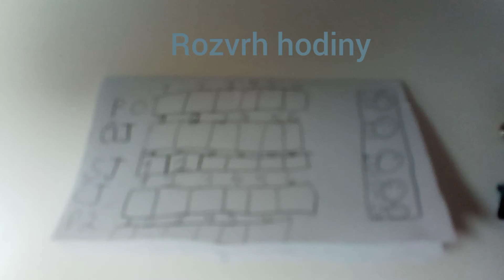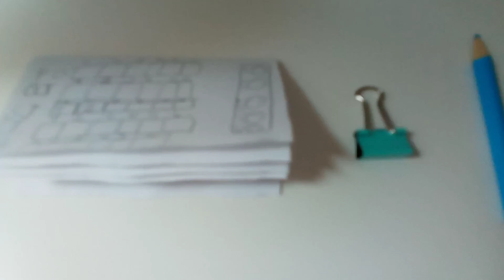surprise od Mimik horse-1